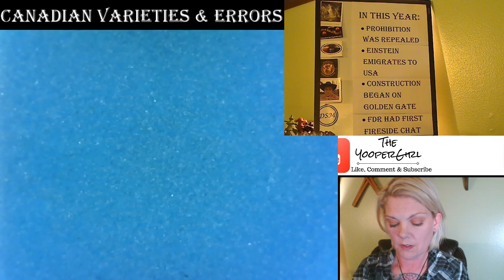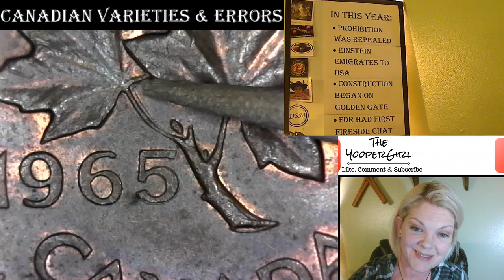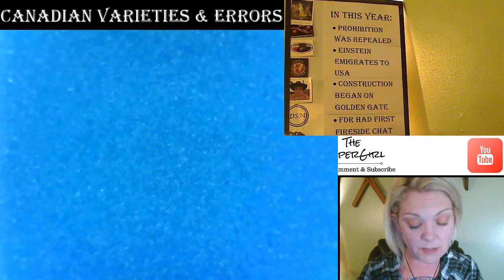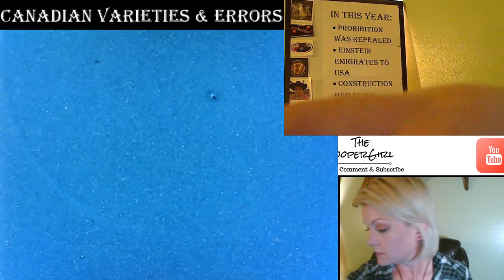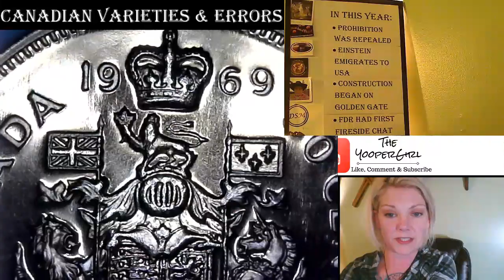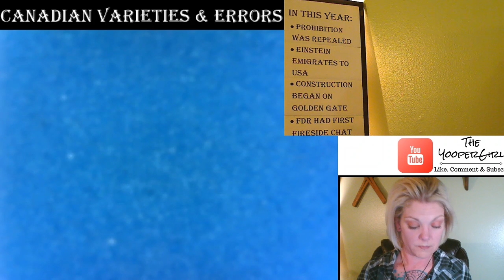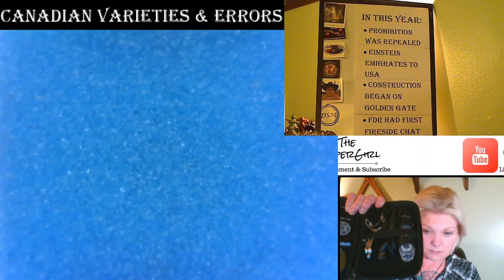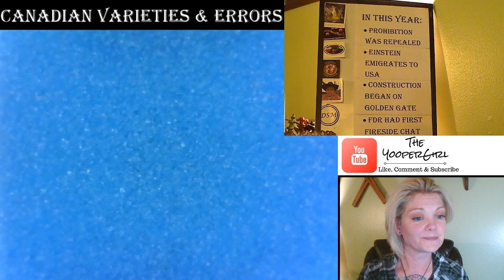Coin Seminar - Canadian Errors and Varieties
WELCOME TO THE COIN SEMINAR WEEKEND! WE WILL BE FOCUSING ON VARIETIES AND ERRORS OF CANADIAN COINS!

Thank you to everyone who has been a supporter of my channel! Any and all donations received will go directly to the support of this channel and giveaways.